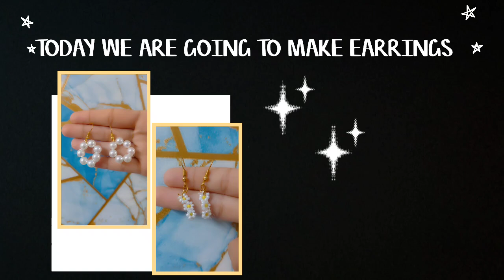DIY earrings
Seed beads
Pearls
Thread / elastic thread
Jump ring
Earrings hooks